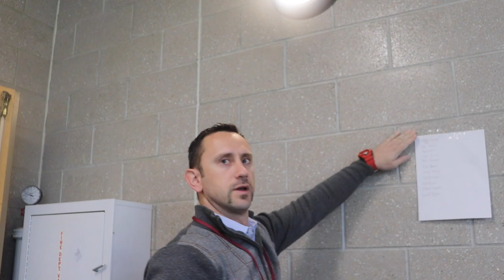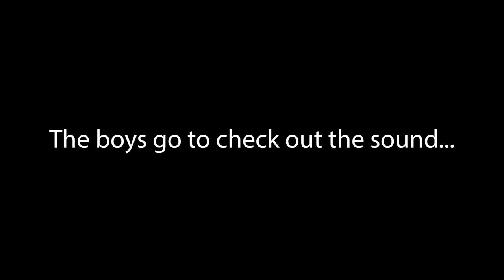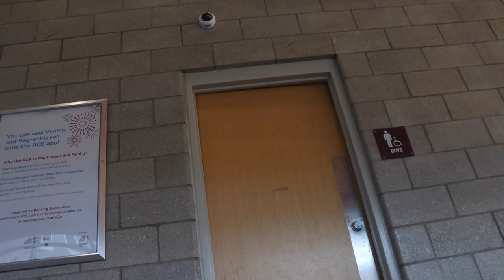Revenge of the Sim - Horror Film